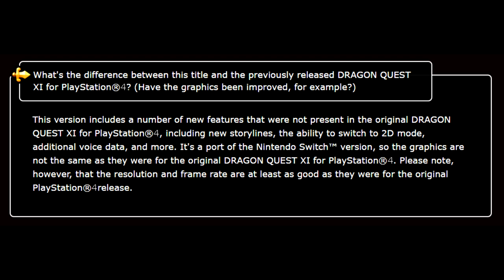The Dragon Quest XI S Graphics "Controversy" - sackchief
Welcome back everyone.  Recently Dragon Quest XI S was announced to come to Xbox Game Pass, Steam and PS4!  However its not all good news, as many people have noticed, the graphics seem to be a bit different than the original release and it has been causing some buzz in the community lately.  Lets dive into the latest topic in the DQ community.